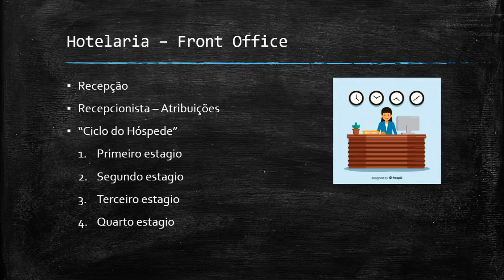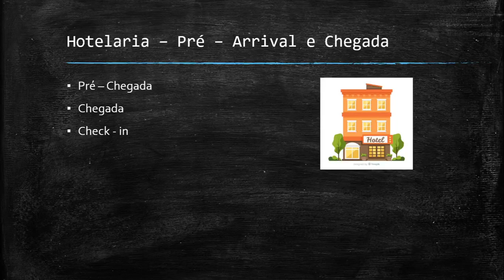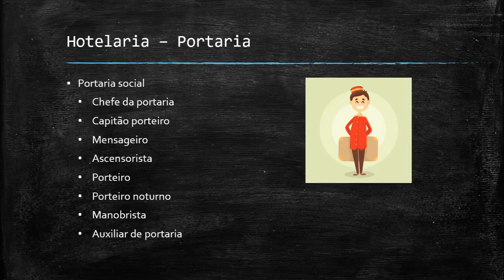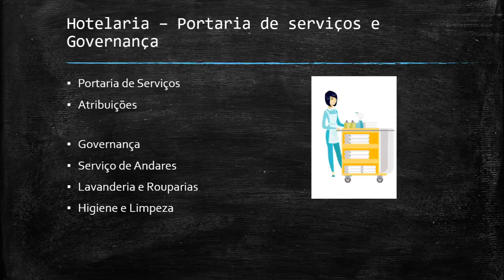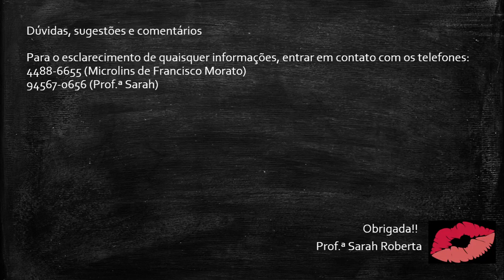Hotelaria e Turismos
Nessa aula vamos aprender sobre: Recepção e atribuições desse setor, Portaria e Governança, e suas respectivas funções/responsabilidades dentro do estabelecimento.